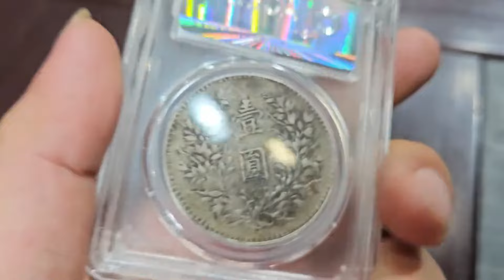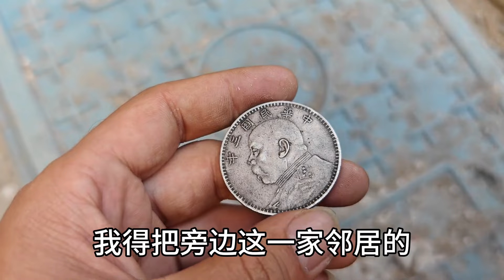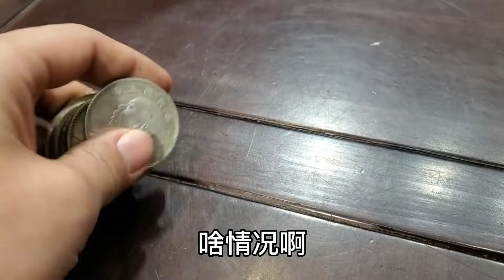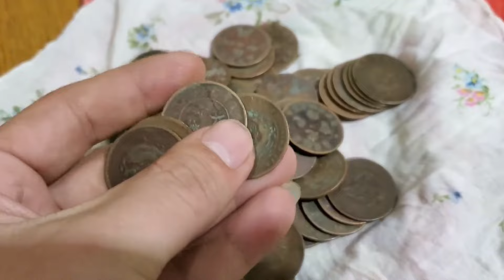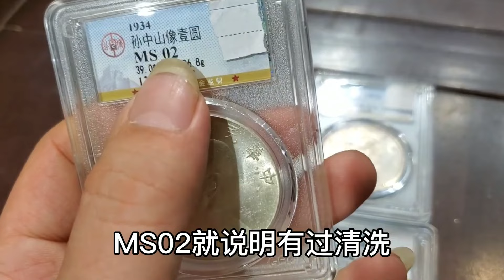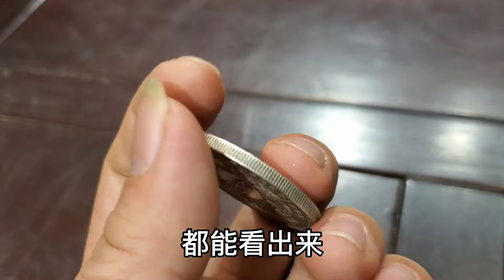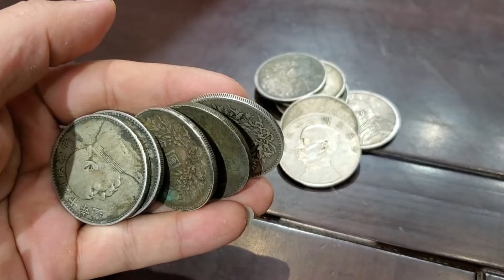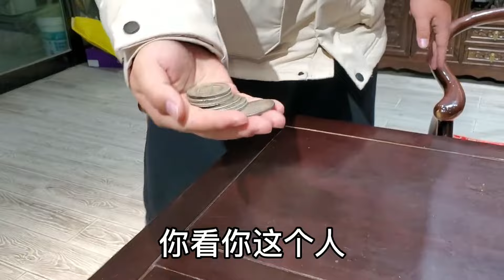拿媳妇嫁妆银元鉴定，直言不值钱就回家揍她，听到估价开心了【小闫打铁镯】